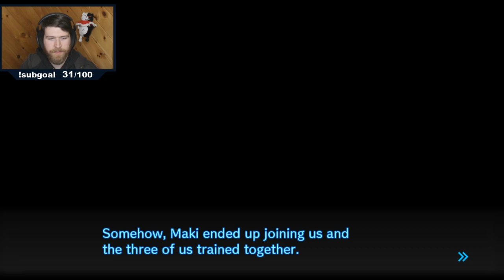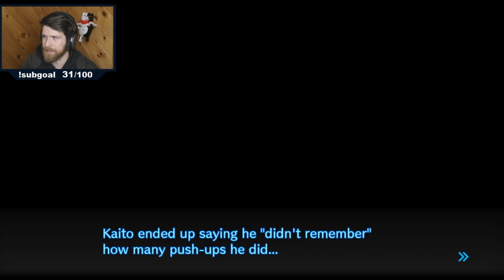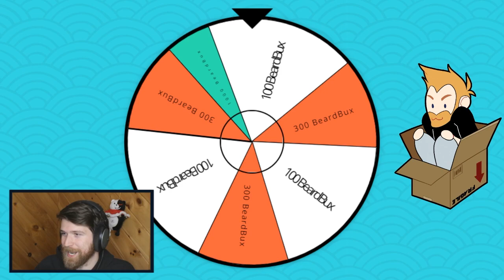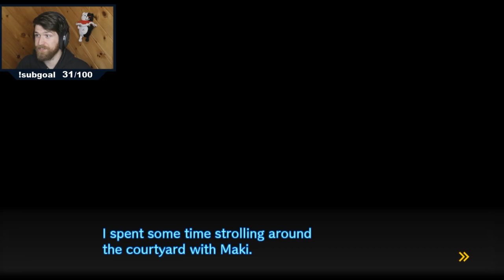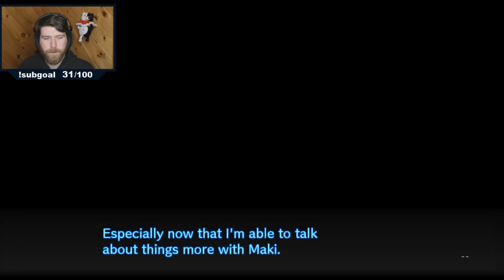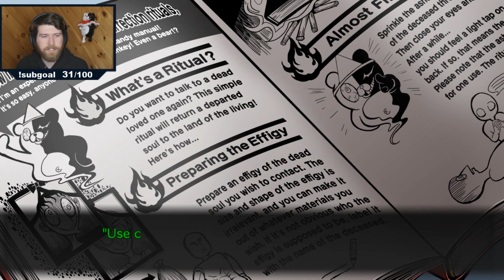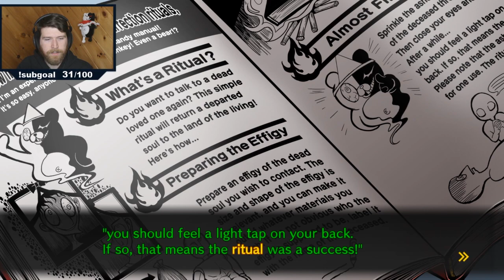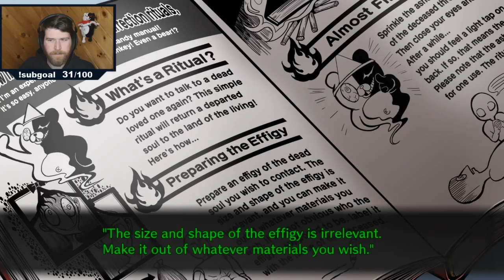Danganronpa V3: Killing Harmony | Part 7 | (FULL GAMEPLAY)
Come join stream, cause this video's might get demonetized anyways.